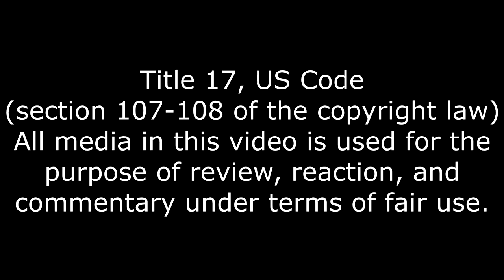Nightmare Fuel,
It started creepy.